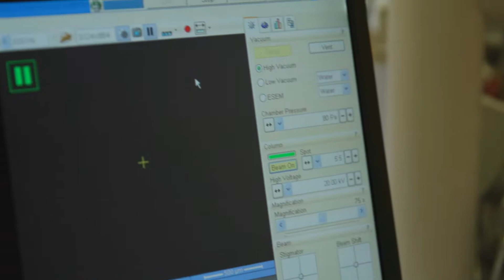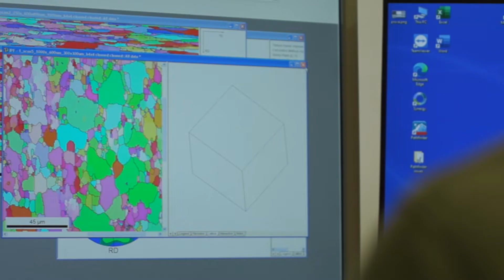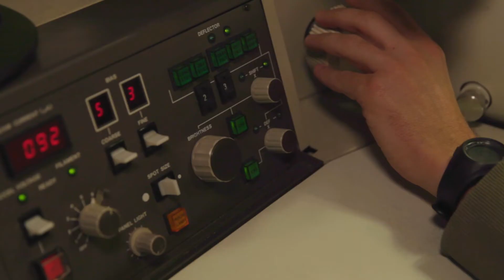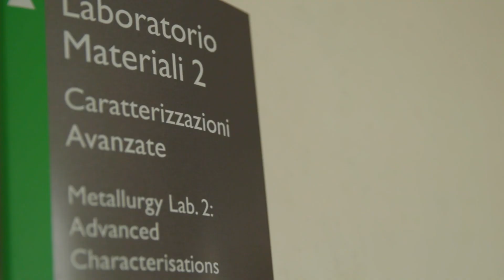Caratterizzazione avanzata dei metalli - DTG Università di Padova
Obiettivo del video era illustrare in un video "spot", con grafica, immagini e musica, la performance degli strumenti di laboratorio più avanzati finalizzati allo studio dei metalli. Il video è stato realizzato dal team di SD Comunicazione per il DTG (Dipartimento di tecnica e gestione dei sistemi industriali) dell'Università di Padova, sede di Vicenza.